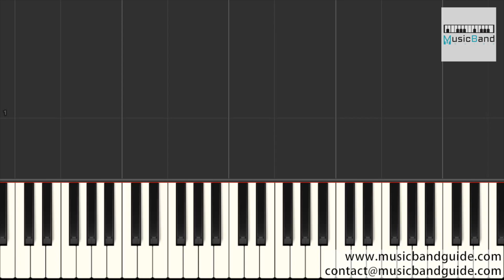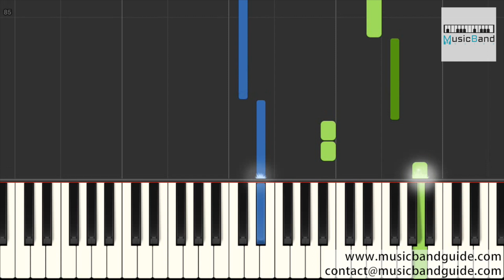[琴譜版] UU - 那女孩對我說 (Cover) 原唱: 黃義達 - Piano Tutorial 鋼琴教學 [HQ] Synthesia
原唱 : 黃義達
作曲 : 李偲菘
作词 : 易家扬

那女孩对我说
说我保护她的梦
说这个世界
对她这样的不多

心很空 天很大 云很重
我恨孤单 却赶不走
捧着她的名字
她的喜怒哀乐
往前走 多久了
一个人心中
只有一个宝贝
久了之后
她变成了眼泪
泪一滴在左手
凝固成为寂寞
往回看 有什么
那女孩对我说
说我保护她的梦
说这个世界
对她这样的不多
她渐渐忘了我
但是她并不晓得
遍体鳞伤的我
一天也没再爱过
那女孩对我说
说我是一个小偷
偷她的回忆
塞进我的脑海中
我不需要自由
只想背着她的梦
一步步向前走
她给的永远 不重

一个人心中
只有一个宝贝
久了之后
她变成了眼泪
泪一滴在左手
凝固成为寂寞
往回看 有什么
那女孩对我说
说我保护她的梦
说这个世界
对她这样的不多
她渐渐忘了我
但是她并不晓得
遍体鳞伤的我
一天也没再爱过
那女孩对我说
说我是一个小偷
偷她的回忆
塞进我的脑海中
我不需要自由
只想背着她的梦
一步步向前走
她给的永远 不重
那女孩对我说
说我保护她的梦
说这个世界
对她这样的不多
她渐渐忘了我
但是她并不晓得
遍体鳞伤的我
一天也没再爱过
那女孩对我说
说我是一个小偷
偷她的回忆
塞进我的脑海中
我不需要自由
只想背着她的梦
一步步向前走
她给的永远 不重